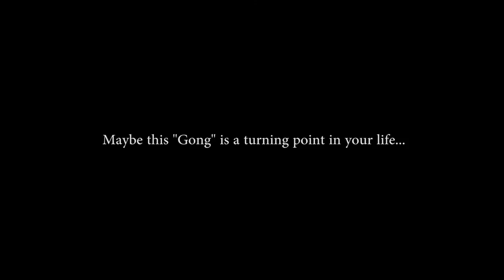Relaxing Wine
take a trip over a glass of wine ,and maybe create a change you should have done long ago